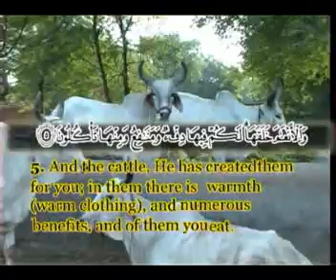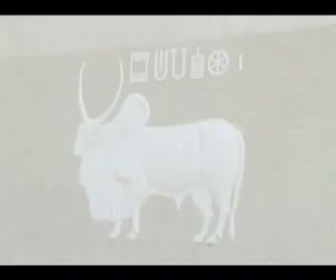LIVESTOCK SINDH PART -01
SCIENTIFIC MANAGEMENT HUSBANDARY OF LIVE STOCK MAHAR ALI HISBANI SINDH SINDHI DOCUMENTARY JAVED DEEDAR ANSARI ZULFIKAR SETHAR